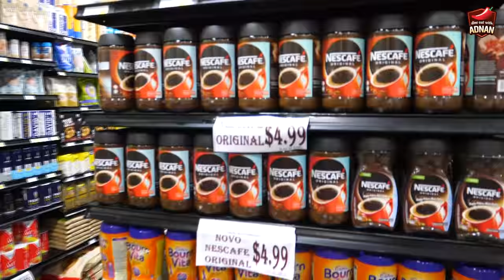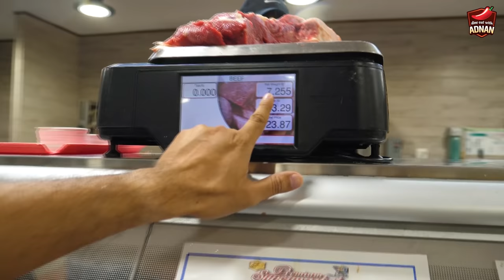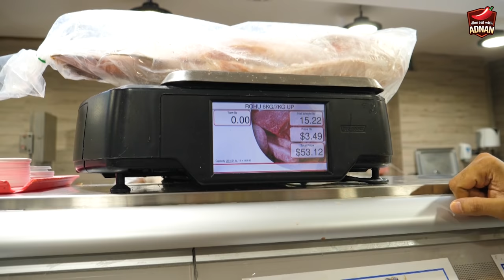BEEF KACCHI - লকডাউনের পরে বিফ কাচ্চি - Bangladeshi GROCERY STORE at New York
After LOCK DOWN we had a family gathering at our house. In this Video we have visited Bangladeshi Grocery at New York and then Cooked Beef Kacchi Biriyani at Home for our Relatives.